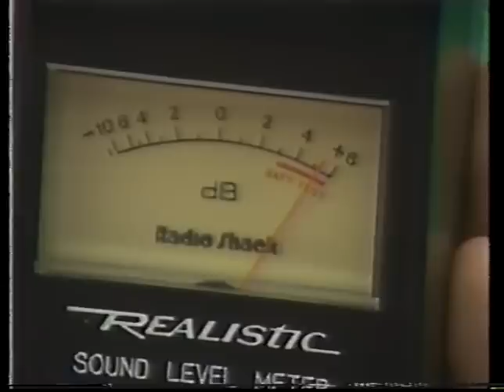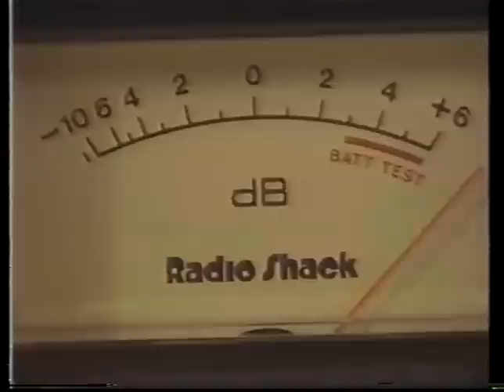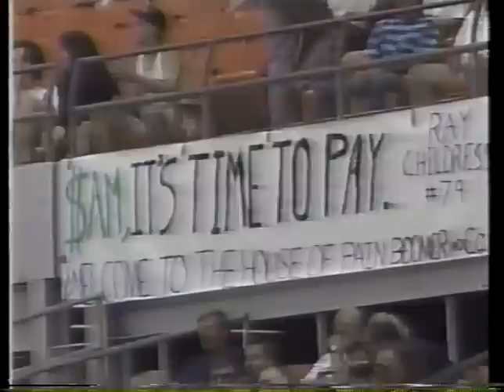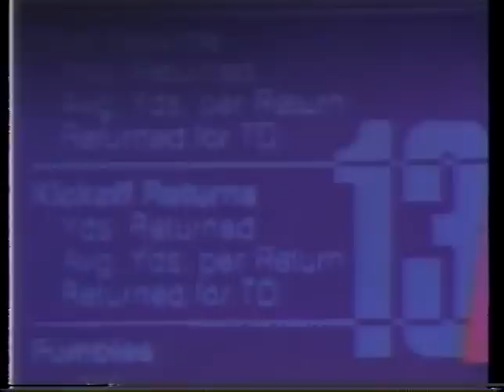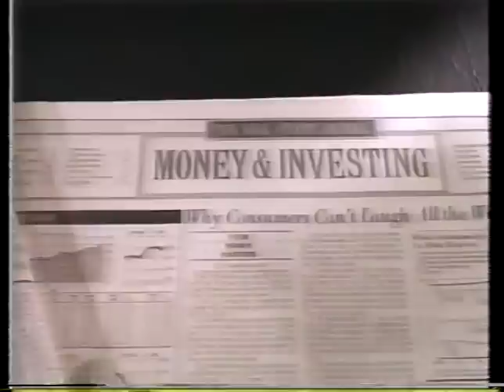New York Giants vs Washington Redskins 1990 Week 6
Joe Gibbs is striving to get his team back into the playoffs. A division  win over the Giants would go a long way in the process. The Giants come into this game undefeated and look solid in all three phases.